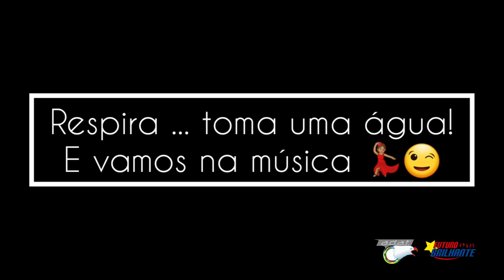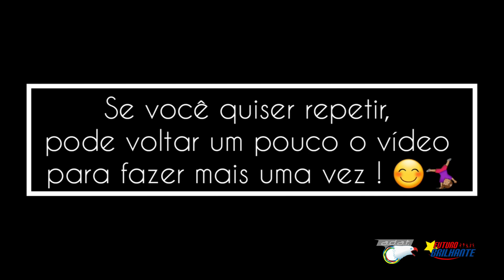Aula 21 Ginástica Rítmica - Série de Mãos Livres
Título:  Série de Mãos Livres

Parte inicial: Mobilidade articular de membros superiores e inferiores

Parte principal : Passo à passo de cada movimento da série, incluindo: passos de dança, elementos de equilíbrio, salto e pivot.